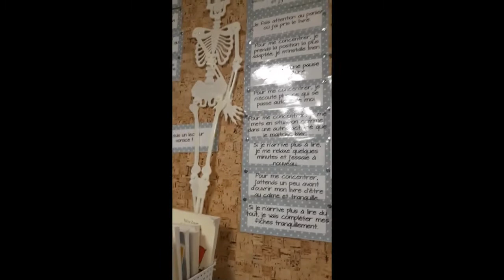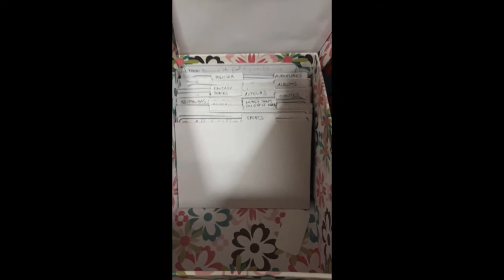centre de lecture - Sapienta 5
centre d'autonomie en lecture
pour plus d'explication et les documents, on va sur le blog